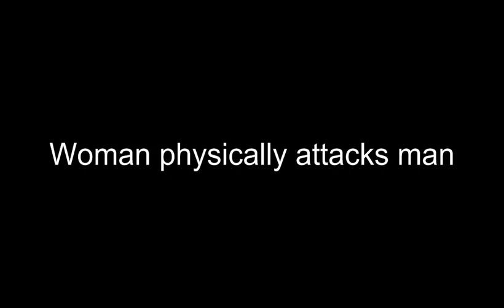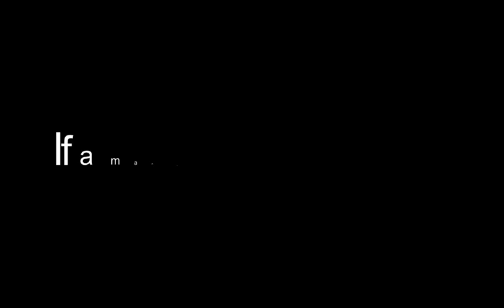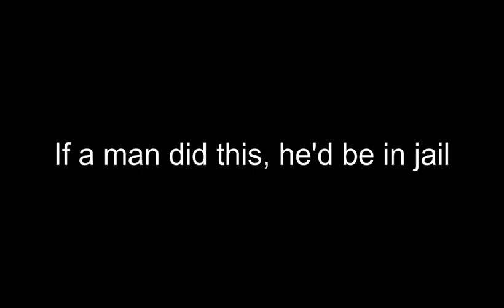Woman physically attacks man